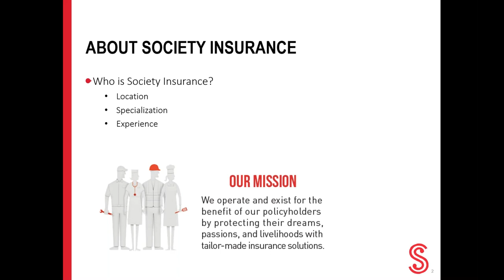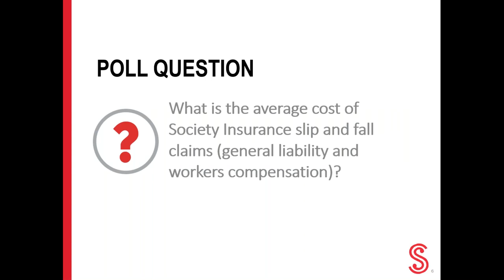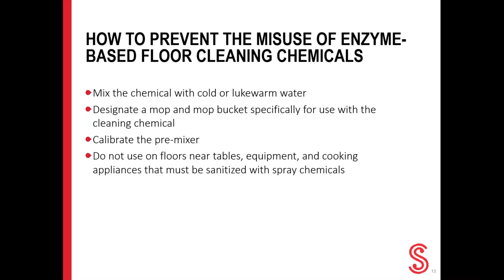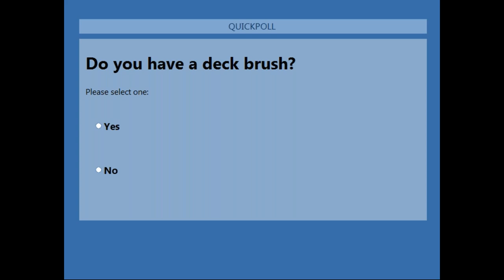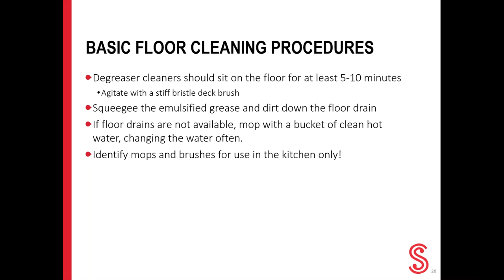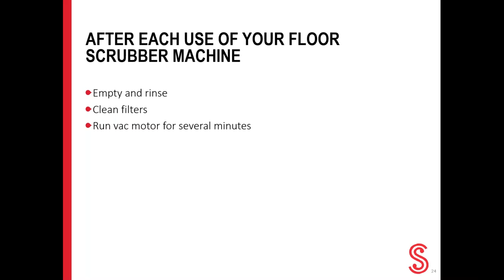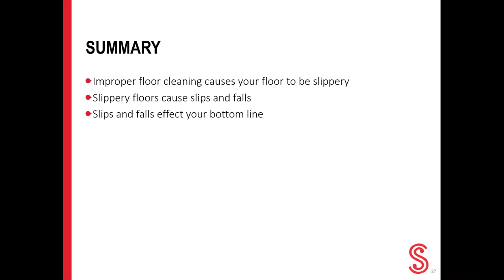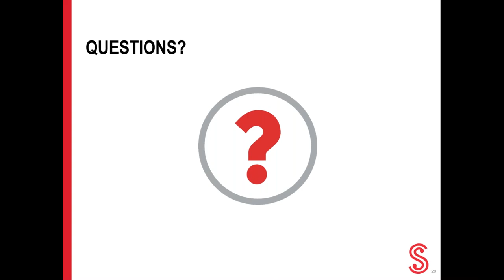Learn Proper Floor Care Procedures to Prevent Slips & Falls | Society Insurance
Slips and falls due to improper floor care are a leading cause of injuries for workers and customers. This webinar is designed to help businesses recognize and implement proper floor care procedures to prevent these types of incidents. This includes insight into methods and systems for proper care of floor surfaces.

Risk management professionals will discuss:
• The significant impact of slips and falls on a business
• Important steps to make existing floor surfaces less slippery
• How to select and use proper floor care equipment and cleaning chemicals